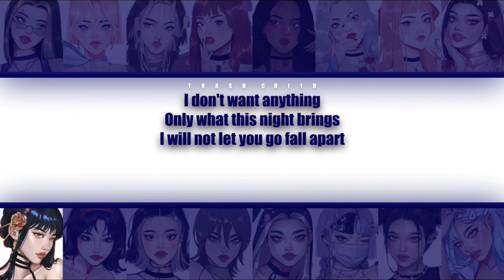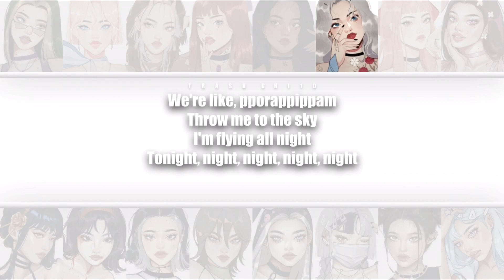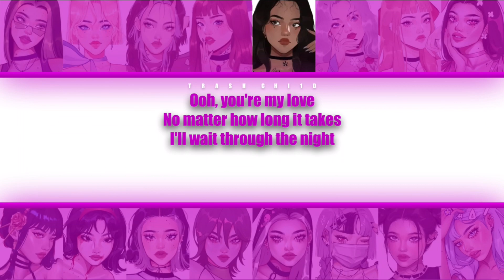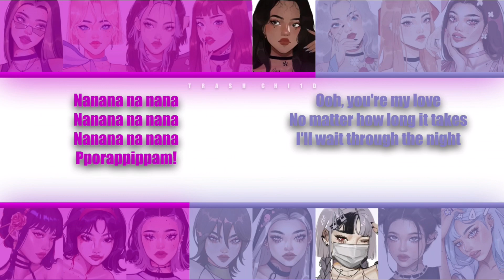SUNMI - pporappippam - YOUR group (16 mem.) (Colour-coded Lyrics)